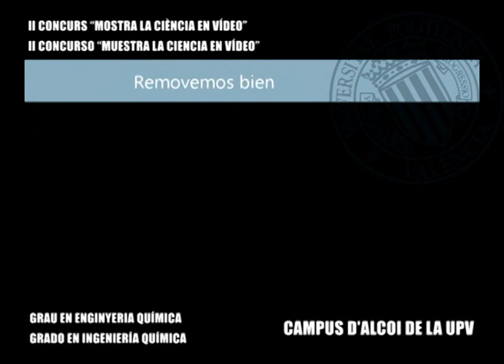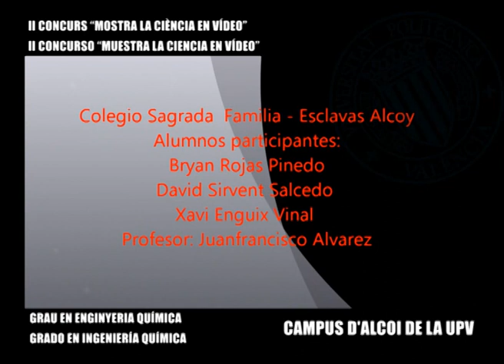19 - "Proyecto Flubber". II Concurso MCEV 2013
Vídeo titulat "Proyecto Flubber" fet pels alumnes David Sirvent, Bryan Rojas i Xavier Enguix, de 4rt d'ESO del Col·legi Sagrada Familia (Alcoi) i tutoritzats per Juan Francisco Álvarez Herrero.